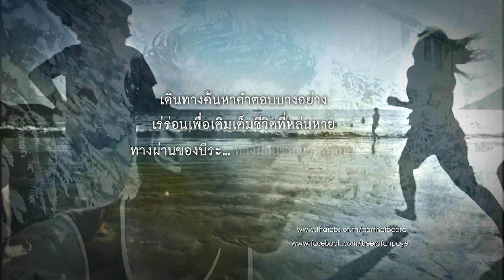ประเด็นเด็กเร่ร่อน-สนิทสุดา เอกชัย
ทำไมสังคมต้องให้ความสำคัญกับประเด็นเด็กเร่ร่อน? คำถามสั้นๆ ที่หลายคนมองข้าม ทั้งๆ ที่พวกเขาอยู่ใกล้ๆ กับเราและเป็นอีกพลังหนึ่งของสังคม ลองมาฟังความเห็นของคุณสนิทสุดา เอกชัย กองจันทึก